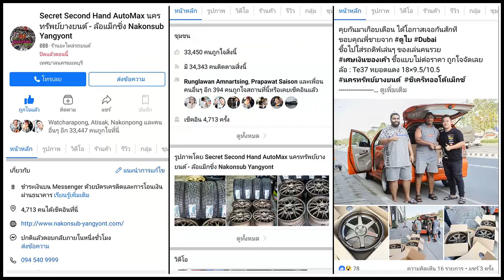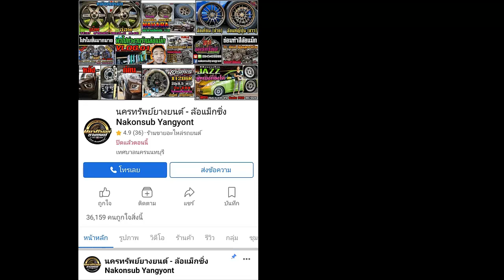รีวิวToyota Revo GRsport ล้อRPF1 18x9.5/10.5 et15/18 งานKays ยางYokohama AD08rs 255/50r18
Toyota
ล้อ RPF1 18x9.5/10.5 et15/18 งานKays 5รู114.3 สเปกกะบะเตี้ย
ยาง Yokohama AD08rs 255/50r18
📲𝐋𝐢𝐧𝐞𝐈𝐃 : 𝗻𝗮𝗸𝗼𝗻𝗽𝗼𝗻𝗴
⌨แชทด่วน m.me/nakonsubyangyont